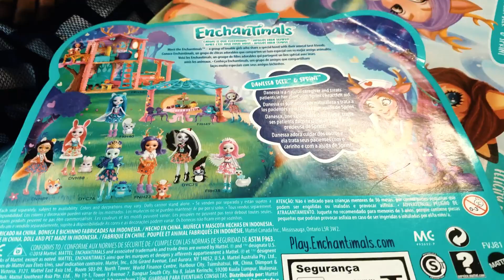Enchantimals| Cute little Enchantimals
An Uber cool edition of Enchantimals along with their Vet station, Kitchen station and Art studio. Identifying the passion of kids at their young age is priceless thats one reason they like to keep exploring :)